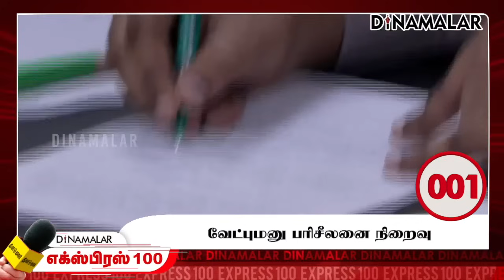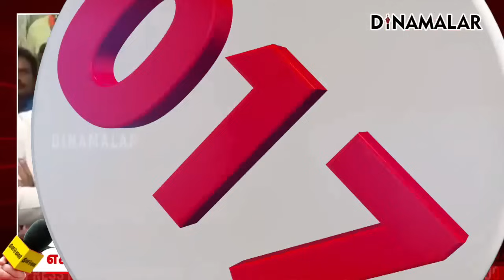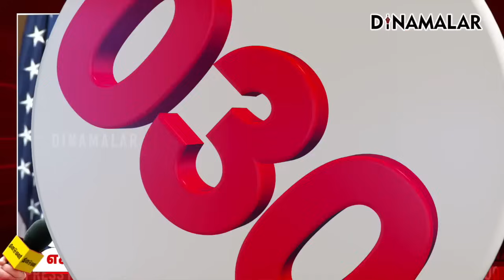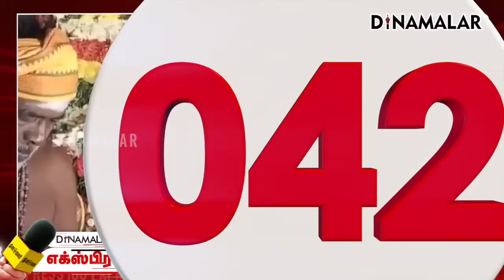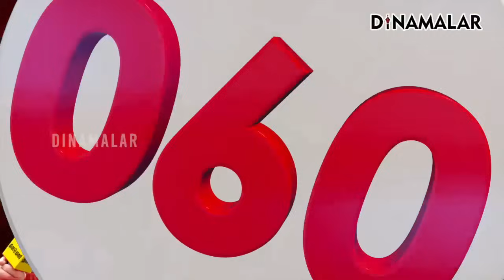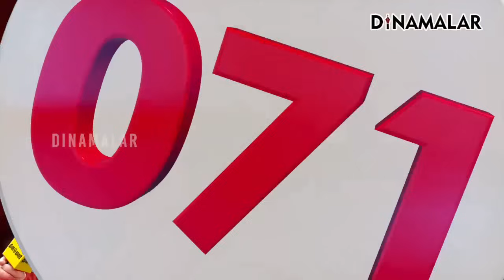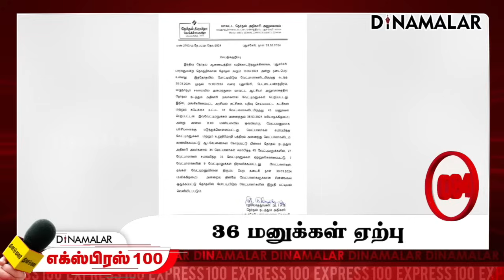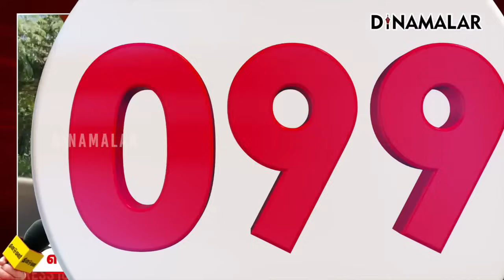தினமலர் எக்ஸ்பிரஸ் 100 | 28 MARCH 2024 | Dinamalar Express 100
தினமலர் எக்ஸ்பிரஸ் 100 | 28 MARCH 2024 | Dinamalar Express 100 | Dinamalar#Dinamalar